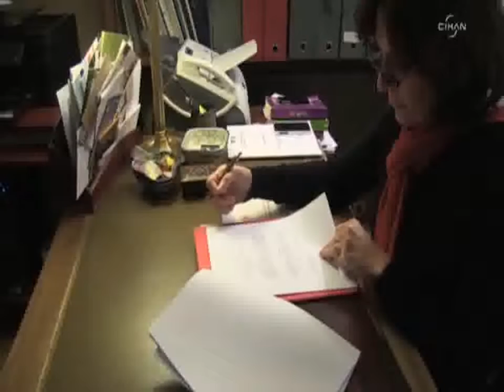İKİ TARAFI MEMNUN EDECEK ÇÖZÜM ARAYIŞINDA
Fransız Senatör Nathalie Goulet, Ermeni soykırımı iddiaları ile ilgili Türkiye ile de görüşerek her iki tarafı memnun edecek çözüm arayışında olduklarını söyledi. Parlamentoların tarih yazmasına karşı olduğunu hatırlatan Goulet, Fransa'da şu an itibariyle yeni bir tasarının meclis gündemine gelme ihtimalini ise düşük gördüğünü söyledi. Bunun soykırım iddialarının Fransa gündeminden tamamen düşmesi olarak algılanmaması gerektiğini de belirten Nathalie Goulet, 1915 olaylarının yüzüncü yılında bu iddiaların ülke gündemine getirileceği uyarısında bulundu.

Fransa'daki Ermeni toplumunun üçüncü girişiminde François Hollande'ın takınacağı tavrın belirleyici olacağının söyleyen Senatör, "ERMENİ DİASPORASININ 2015 GİRİŞİMİNİN DİĞERLERİNDEN FARKLI SONUÇLANACAĞINI SÖYLEYEBİLİRİM" dedi. Son dönemde yeni bir ivme kazanan Fransa - Türkiye ilişkilerinin önünde en büyük engelin Ermeni meselesi olduğunu söyleyen Goulet, Ermeni diasporasının Fransa'da çok güçlü olduğunu hatırlattı. Ermeni dosyasına çözüm arayışında olan Fransa hükümetinin bu sefer Türkiye'yi göz ardı etmeyeceğini tahmin ettiğini dile getirdi.